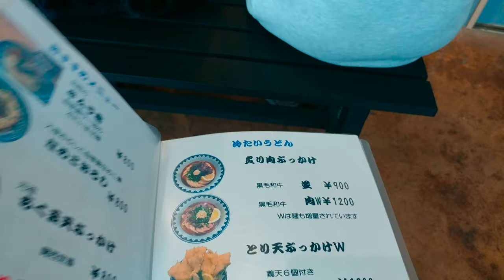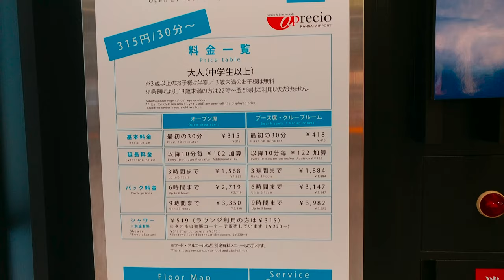AAL安迪遊蹤 - (3)日本自由行大阪2日飲飲食食快閃遊 Osaka Japan 2 Days Flash Visit Part-3